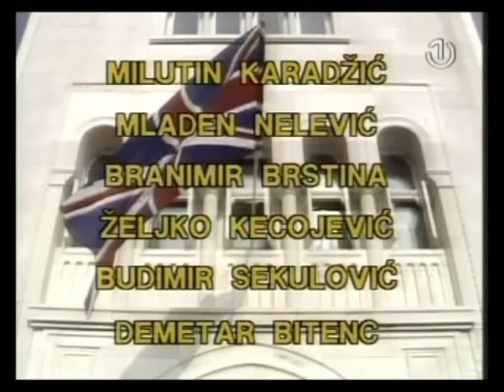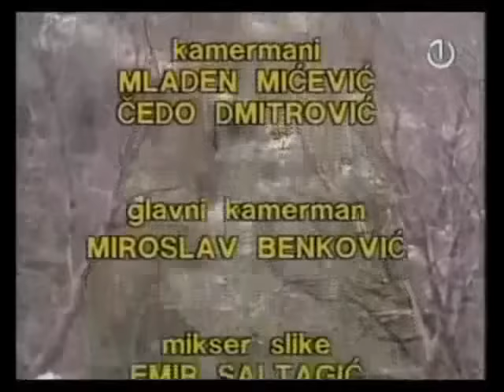Misija majora Atertona 1. Epizoda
Misija majora Atertona je trodijelna jugoslavenska televizijska mini-serija, odnosno dokudrama, snimljena u režiji Save Mrmaka 1986. i originalno prikazana na programu TV Sarajevo u okviru mreže JRT. Sastoji se od dvije epizode koje prikazuju misiju Hidra, odnosno sudbinu tri operativca britanske tajne službe SOE na čelu sa majorom Terrenceom Athertonom (čiji lik tumači Matjaž Višnar, koji su za vrijeme drugog svjetskog rata, odnosno početkom 1942. došli u tadašnju okupiranu Jugoslaviju kako bi ustanovili da li se partizani ili četnici zapravo bore protiv okupatora.

Igraju :  Matjaz Visnar (Major Terens Aterton)Milan Strljic (Porucnik Radovan Nedeljkovic)Milan Vodopivec (Patrick O'Konor)Marko Todorovic (Josip Broz Tito)Dusan VojnovicIvan BekjarevBoro StjepanovicBora NenicZoran RankicMihajlo MrvaljevicKoviljka SipkaJovica JasinNebojsa SurlanMomo PicuricVlajko Sparavalo (Blagojevic ... vlasnik ducana)Rade ColovicRade BojatBranko Licen
Scenario  :Sinisa Pavic
Rerzija : Sava Mrmak